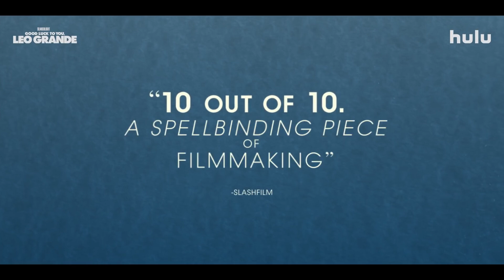Good Luck To You Leo Grande Official Trailer Hulu